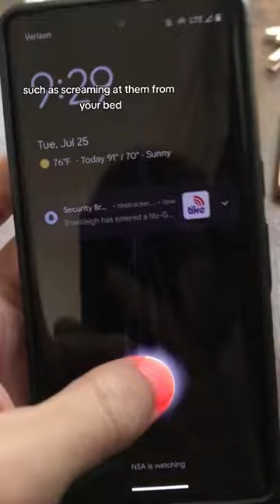Ankle monitor for kids?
This brand is a godsend for parents. Finally you can make your children stay in their room.